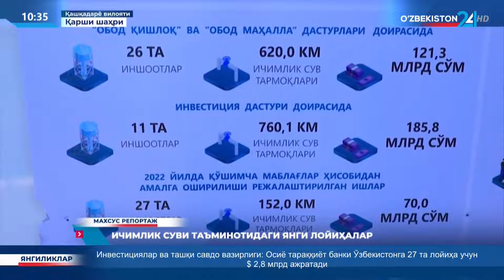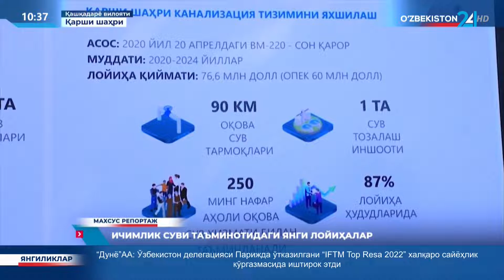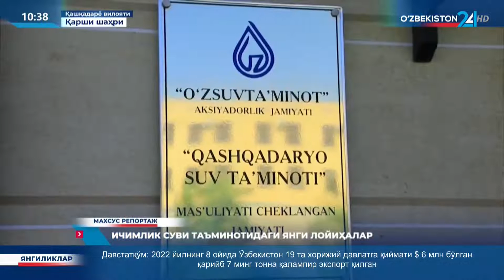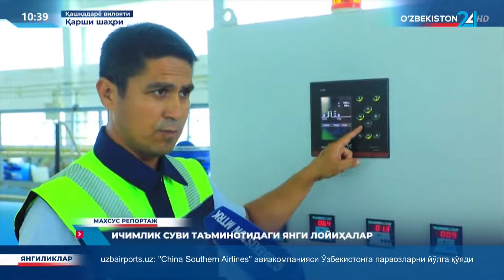Махсус репортаж | Ичимлик суви таъминотидаги янги лойиҳалар